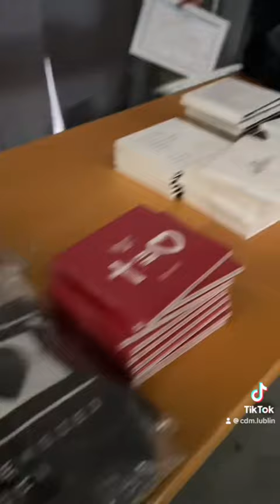Spotkanie Kandydatów do Bierzmowania Archidiecezji Lubelskiej - Rozpaleni 🕊️🔥🕊️